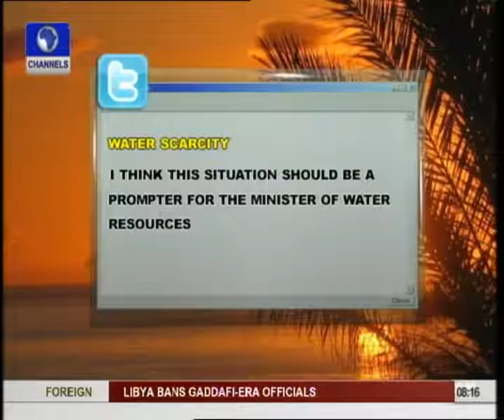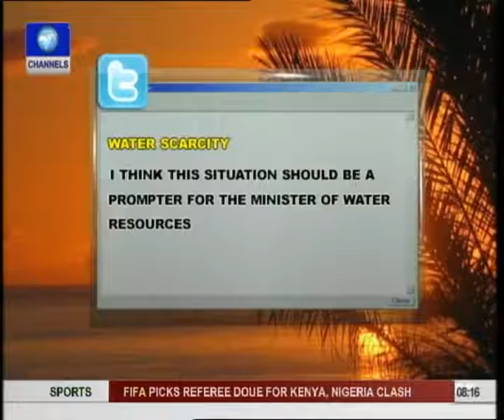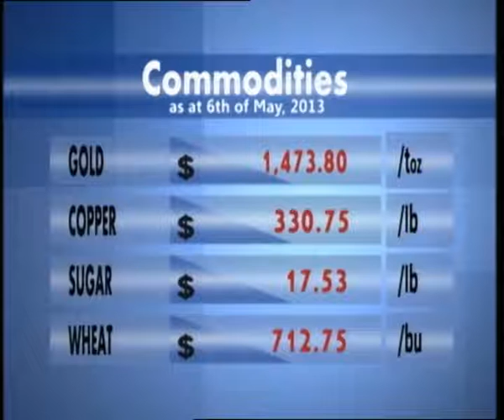Press Freedom: Nigeria Has Gone Far Compared To some African Countries -- Garba Mohammed PT3